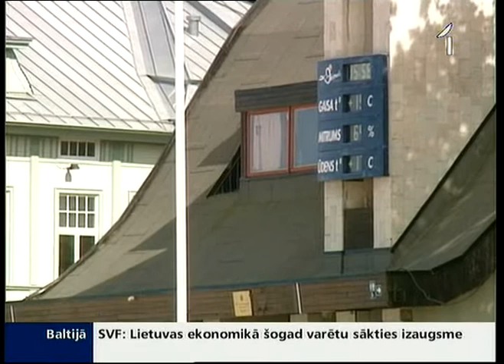Palielinās noslīkušo skaits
Aizvadītajās brīvdienās strauji pieaugusi noslīkušo melnā statistika. Karstais laiks vilina meklēt veldzi ūdenī, bet, pārvērtējot savas iespējas, daudziem pirmā pelde šogad izrādījusies arī pēdējā. Pēdējo dienu laikā glābēji no dažādām ūdenstilpēm izvilkuši 9 slīkoņus - to skaitā trīs bērnus.